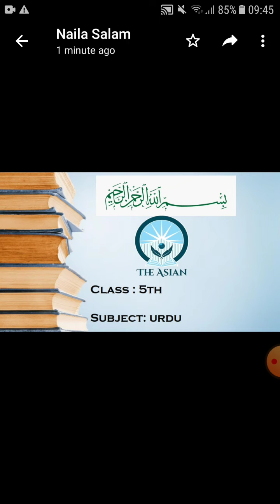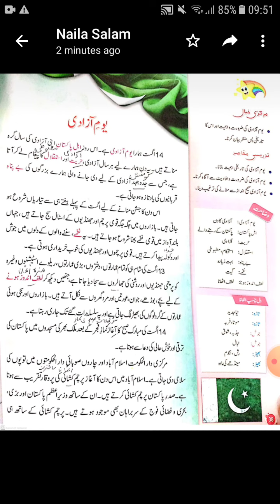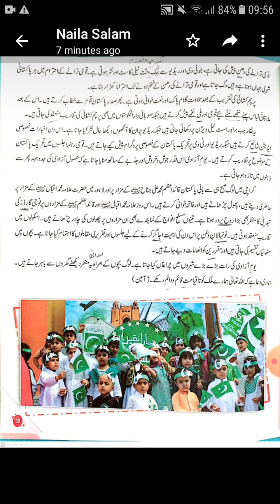جماعت پنجم اردو ۔ عنوان یوم آزادی